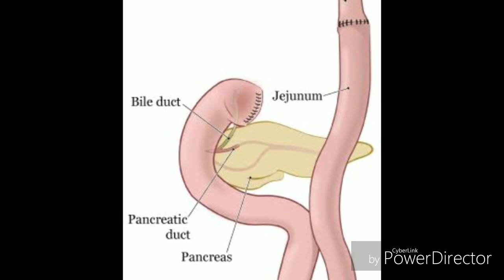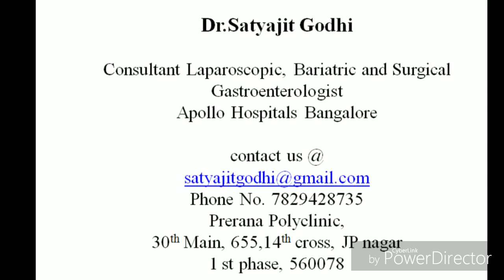stomach cancer surgery in bangalore: patient feedback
This is the feedback of my patient who was suffering from cancer of stomach. I performed a total gastrectomy with esophagojejunostomy. He recovered well. I am very humbled with his feedback.